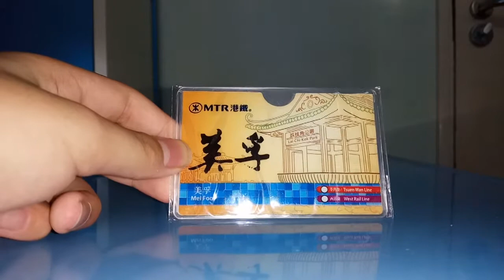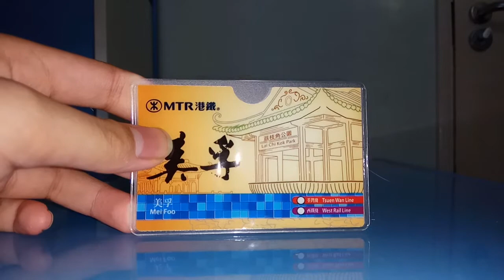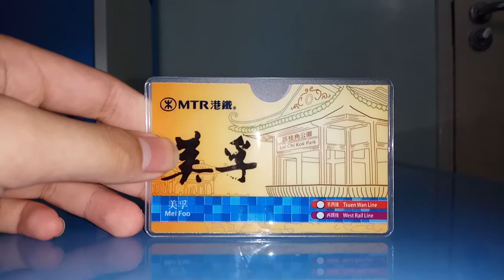港鐵美孚站八達通套介紹